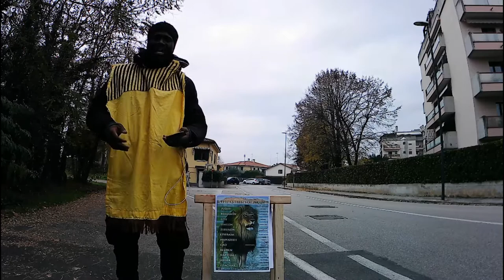PARABOLA DELLE DIECI VERGINI🔥🔥🔥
Dal libro di Matteo 25.